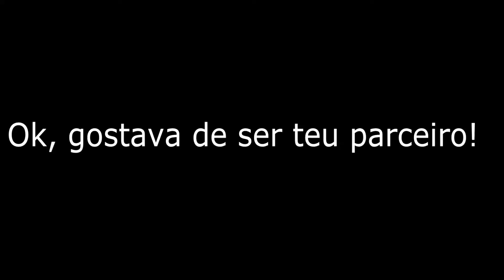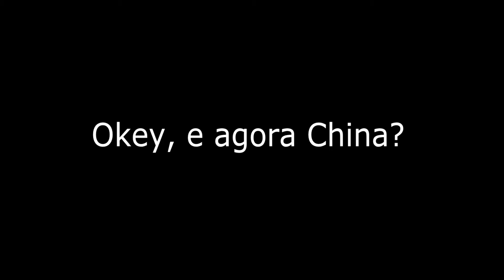Queres Parceria? Parceria Inter-Gamers (PIG) Junta-te a nós! **LER INFO** Muito Importante!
Parceria Inter-Gamers.

A Ideia é muito simples pessoal.
Todos nós sabemos que a maior parte dos nossos inscritos são também criadores, diria talvez uns 70%. E os 30% são espectadores. E nós temos de contrariar essa tendencia. Como fazemos isso? Através da parceria Inter-Gamers!

- Passo 1
Se te queres juntar, deixa neste vídeo em comentário a dizer o seguinte:
Quero Parceria!
Skype: (E o teu nome de Skype)
- Passo 2
Eu vou te adicionar e entrar em contacto contigo, para acertarmos promenores.
Passo 3
Se concordarmos com tudo, crias um grupo dentro do teu skype ou metes nos favoritos o meu contacto e dos parceiros que vão entrando!
Passo 4
Sempre que um de nós quiser um video promocionado (Visto, Likeado e Comentado), deixamos mensagem em todos os parceiros da PIG! (No entanto, mesmo que não se diga nada, e se alguém postar um novo video, tenham sempre essa atenção.
Passo 5
Vais concerteza receber também os feedbacks que tu deste ao teu parceiro!! E desta forma vais começar a CRESCER! :)

Nas LIVES que eu e o QuickXGamer fizermos, vamos sempre ter o cuidado em destacar os canais do pessoal dos PIG!